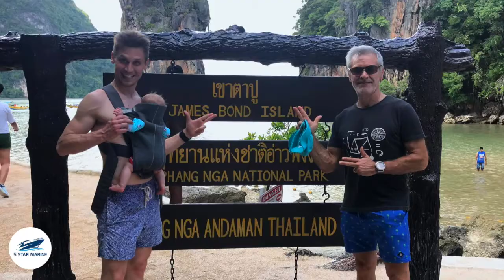Private Boat Charter l James Bond Island l November 06th 2019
The 5 Star Marine Phuket Private Speedboat Team visited Island.

The 5 Star Marine Phuket Private Boat Team operate VIP Private Speedboat Tours around Phuket, Phang Nga, Krabi and beyond

 Discover the 5 Star Marine Difference Today.